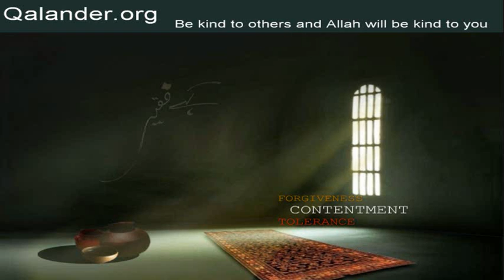Lecture 100 - Zil-Hajj ka ashra - 11-10-2009 - Lectures by Mr. Sarfraz A. Shah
Lecture 100 - Topic: Zil-Hajj ka ashra; Quran-e-Pak ki Tilawat